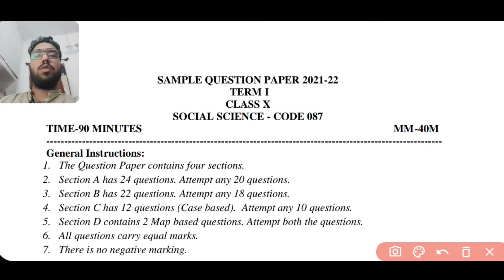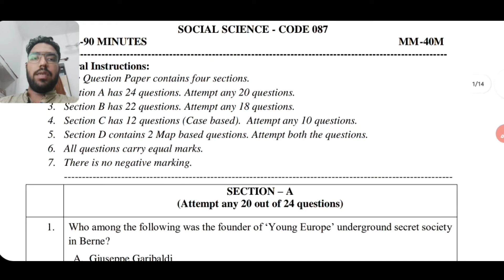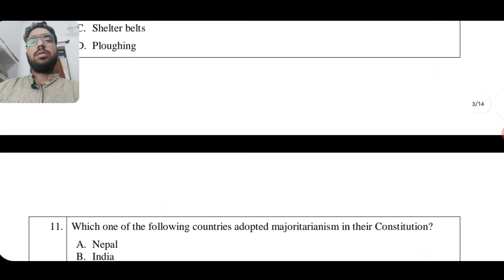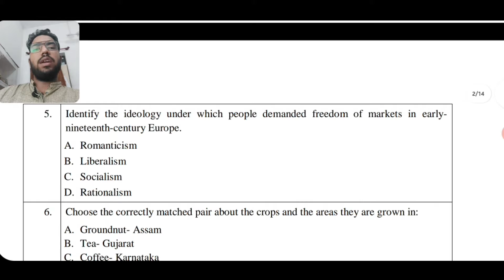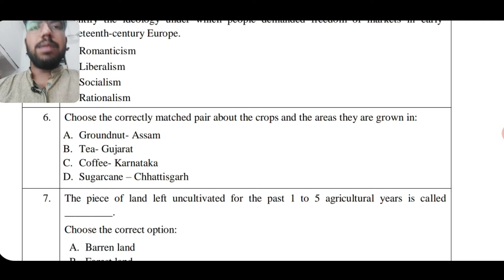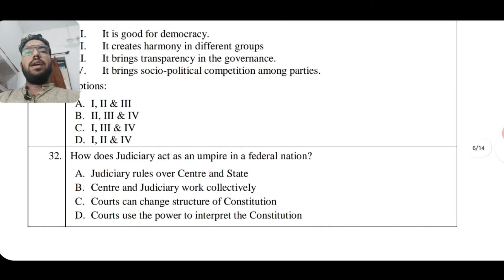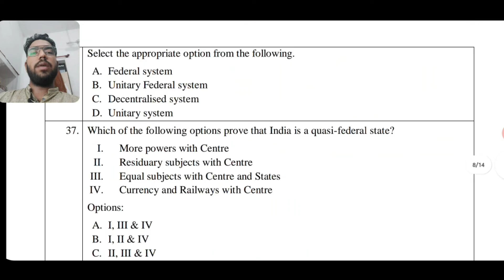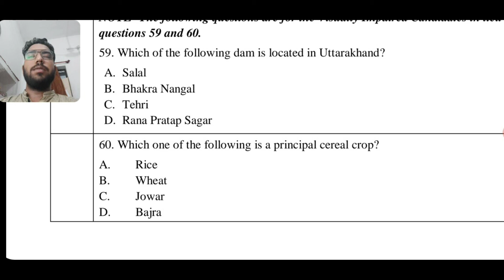Class 10th Sample Paper || Social science|| Detailed Analysis || Easy English With Prince Sir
This video contains offline batchee information and many more things.
Must watch 10th 12th B.A. M.A.

COACHING ADDRESS
IN FRONT OF DAU DAYAL DEGREE COLLEGE,TILAK NAGAR, FIROZABAD 283203.

(PRINCE SIR)